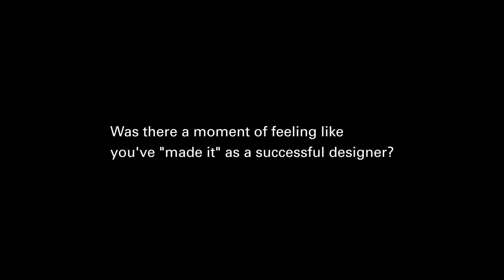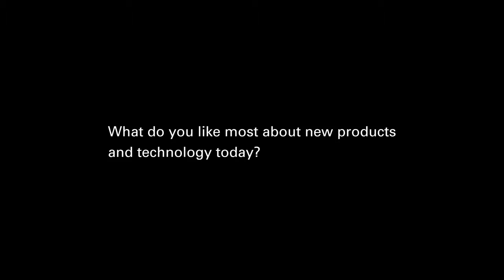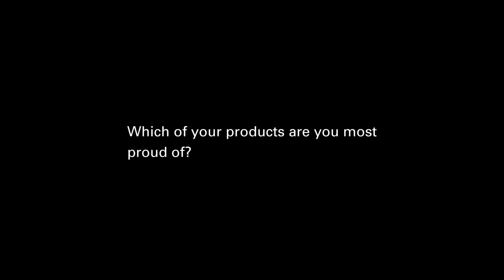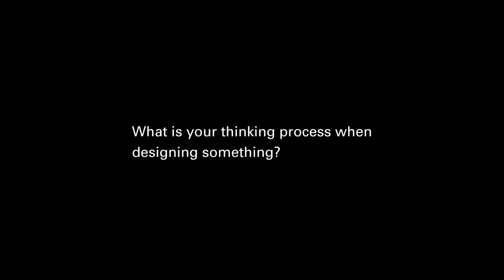A Conversation With Designer Dieter Rams at ArtCenter College of Design